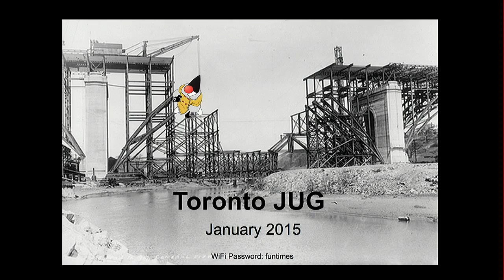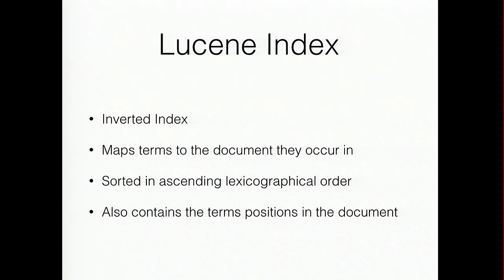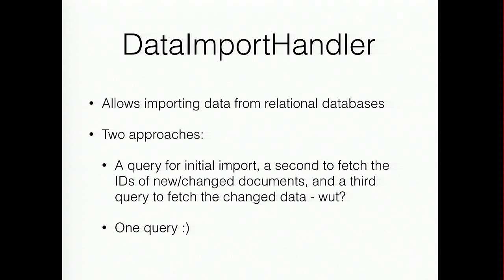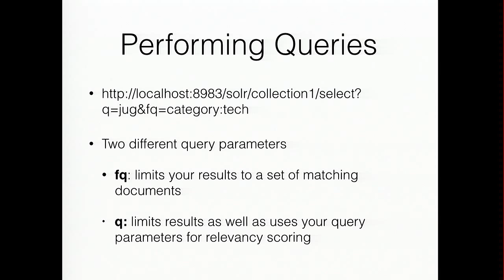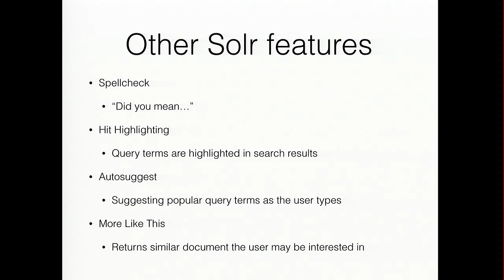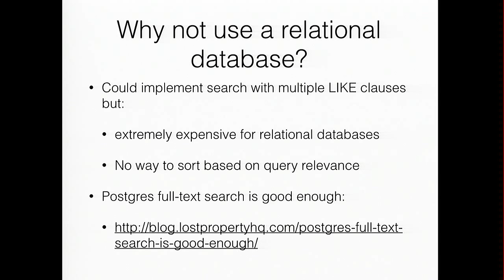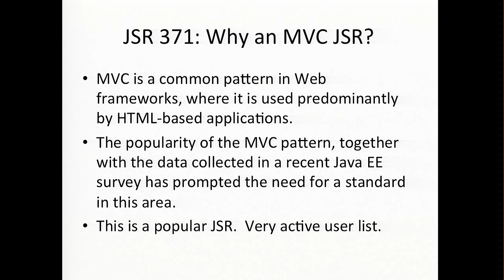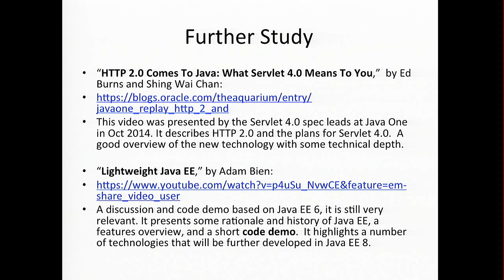2015-01 Apache Solr / Adopt-A-JSR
The Apache Solr talk starts at 4:51
The Adopt-A-JSR talk starts at 35:41

Apache Solr is an popular open source enterprise search platform. Solr allows developers to quickly incorporate powerful search into their applications with a minimum of work. We will give a overview of the features and functionality provided by this platform.

Mike Pettypiece has been professionally developing software for almost 15 years, though started at a much earlier age typing in Halloween games into his TI-99/4A. He's been a regular at the Toronto Java User Group since 2010, learning about it after meeting Jonathan and Dan at JavaOne.  Mike currently is the CTO at Street Contxt, a local Fintech startup.